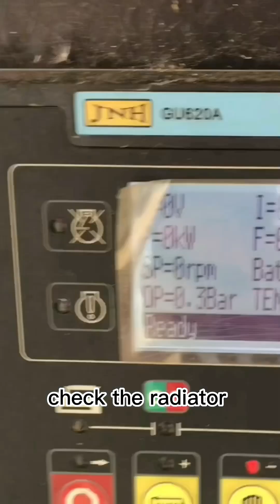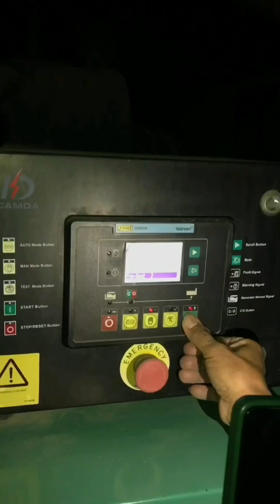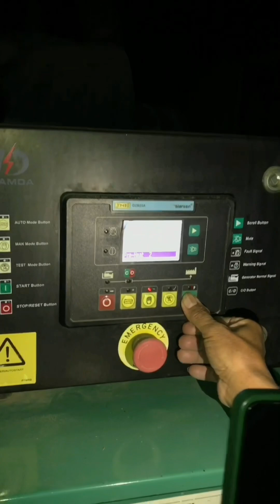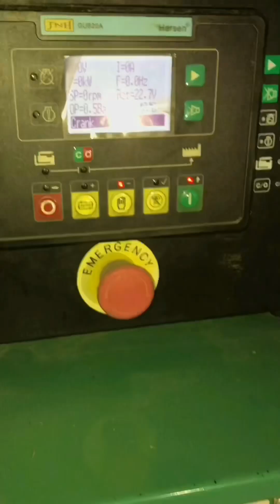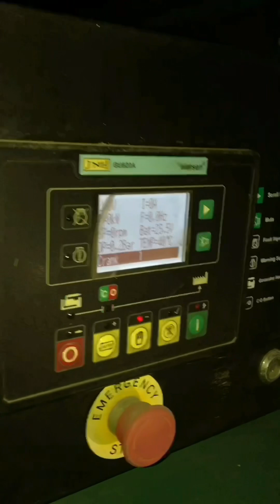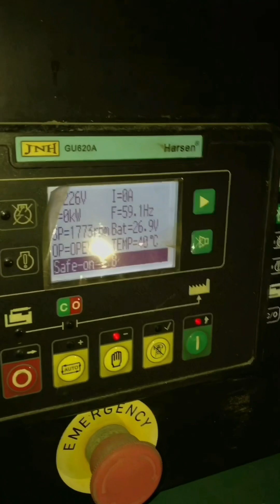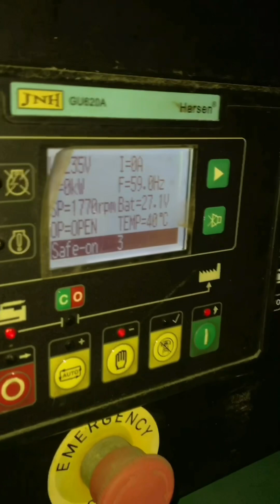a day in my life